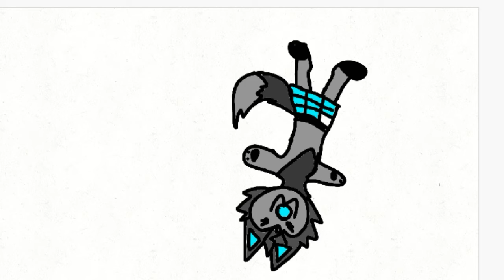Rlly good! (Xd lol k no)